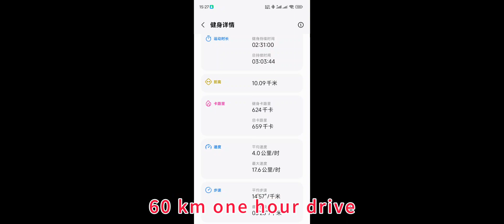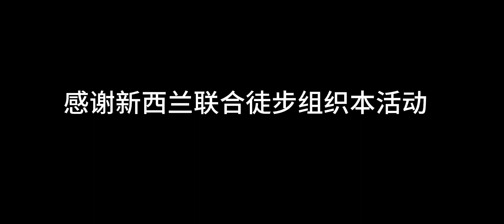2023-12-23 Mahurangi Regional Park 徒步